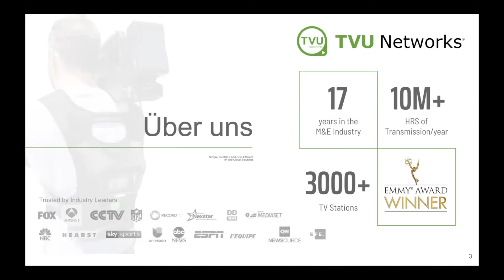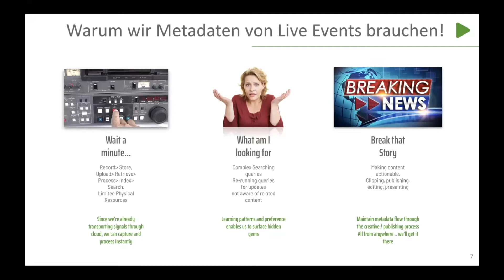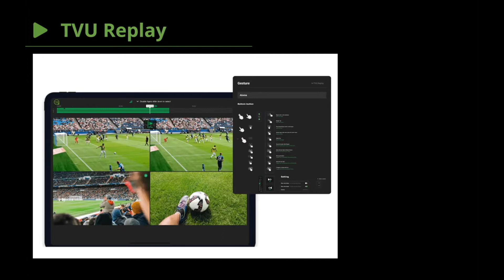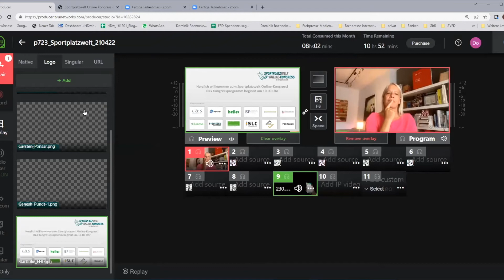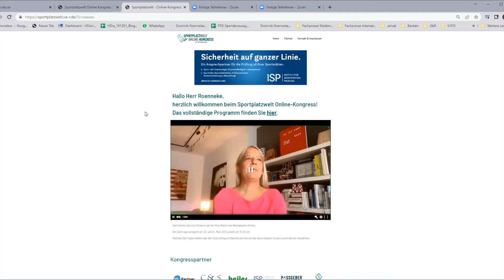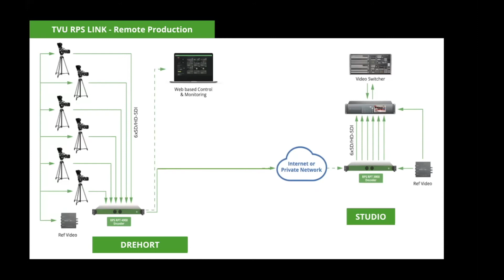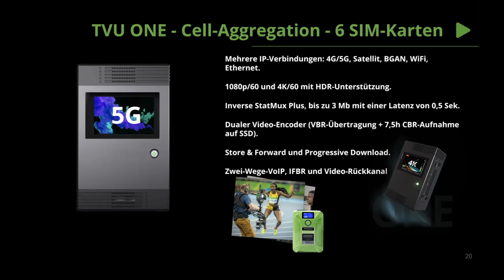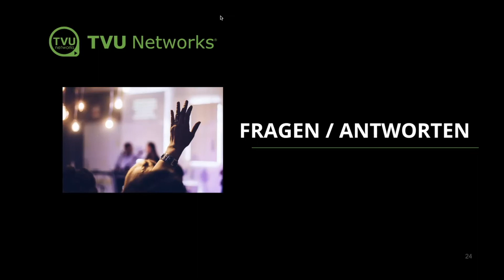Webinar: Broadcast Workflows in der Cloud mit KI gesteuerten Metadaten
Zusammen mit unserem Vertriebspartner dve advanced systems GmbH haben wir ein Webinar veranstaltet, in dem wir die neuesten Entwicklungen im Bereich der Remote-Produktion vorgestellt haben.

Worüber geht es genau?
- Die neuesten Innovationen in der Cloud Remote-Production Welt
- Workflows, die von großen Unternehmen im Sport- und Nachrichtenbereich eingesetzt werden, um neue Zielgruppen zu erreichen und Kosten zu senken.
- TVU Networks Workflow in der Cloud als effektive Back-Up Lösung